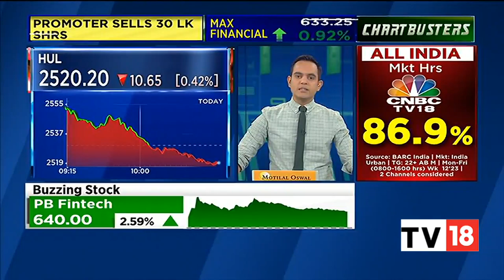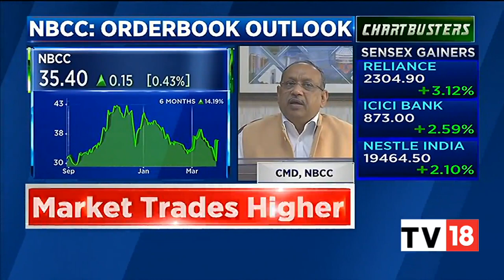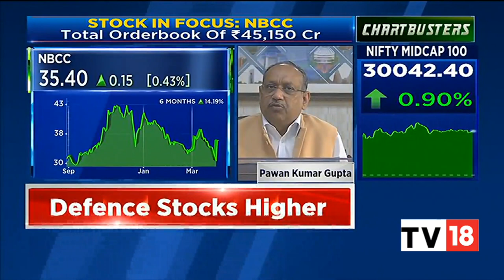NBCC (India) Limited's Pawan Kumar Gupta Exclusive On The Firm's Orderbook Outlook | Chartbusters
In an exclusive conversation with CNBC-TV18, Pawan Kumar Gupta, Chairman & Managing Director, NBCC (India) Limited, speaks on the firm's orderbook & business outlook. Listen in.

n18oc_business